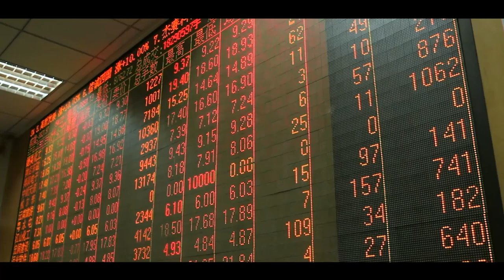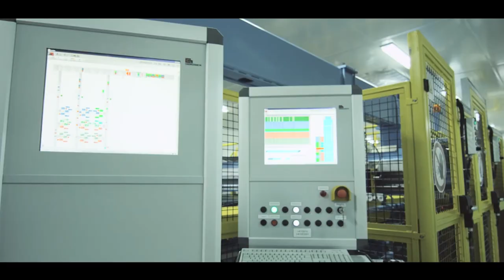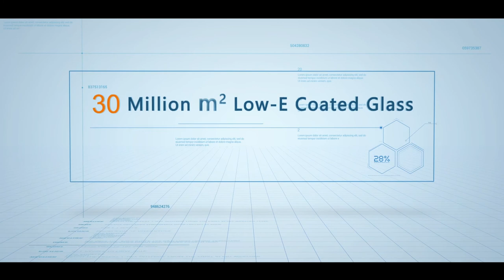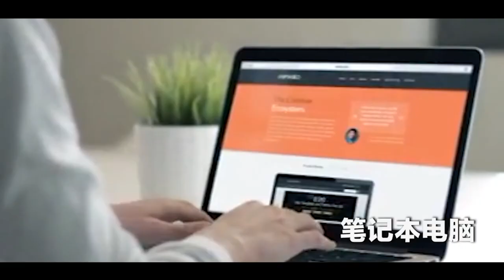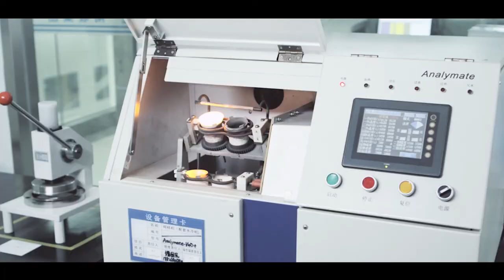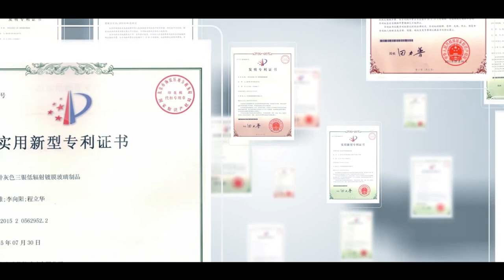China Southern Glass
ONE OF THE BIGGEST GLASS SUPPLIER ALL OVER THE WORLD; No.1 Architectural Glass Supplier in China.